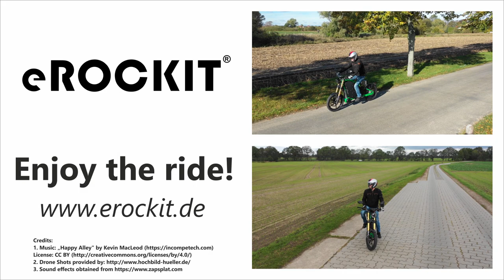The fastest e-bike in the world???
This is eROCKIT, the unique e-motorcycle from Germany with intelligent pedal control. High speed: 90 km / h. Range: 120 kilometers. Driving experience: indescribable.